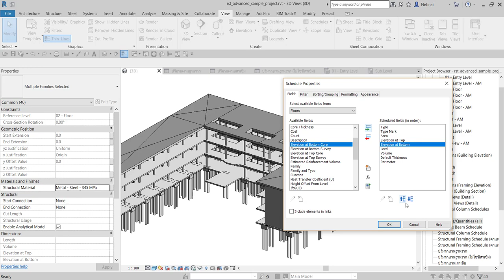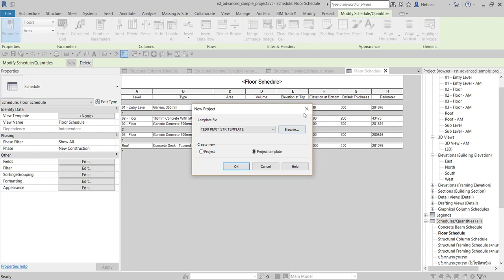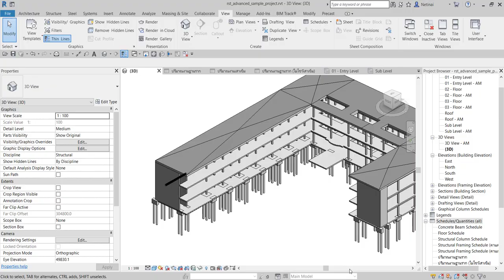Revit Chapter 5.4 การถอดปริมาณงานพื้น